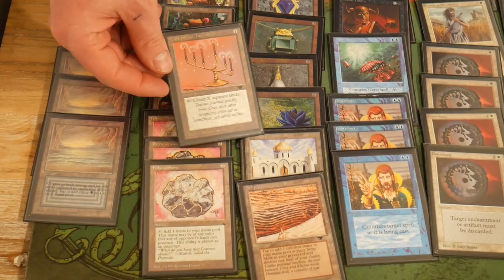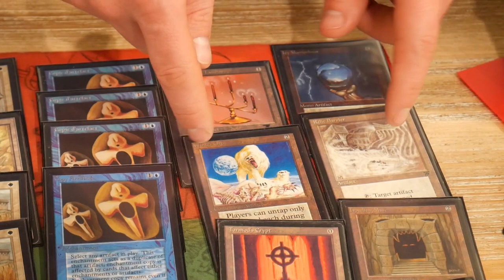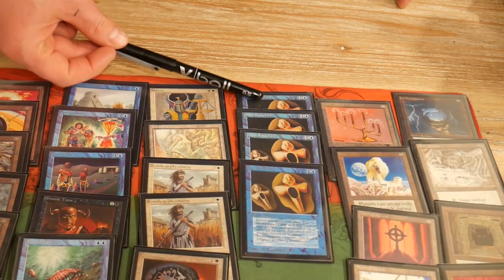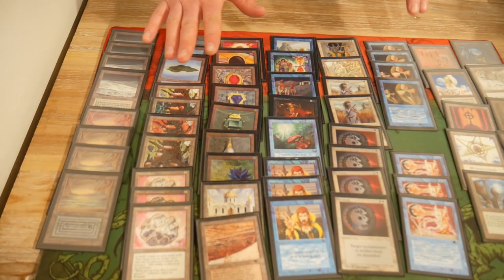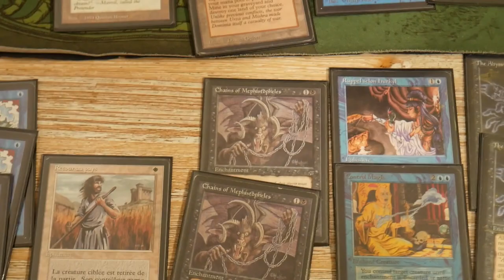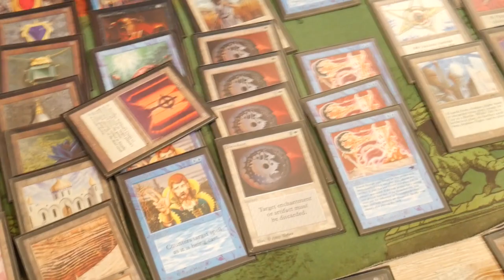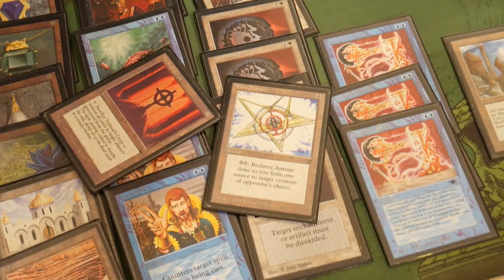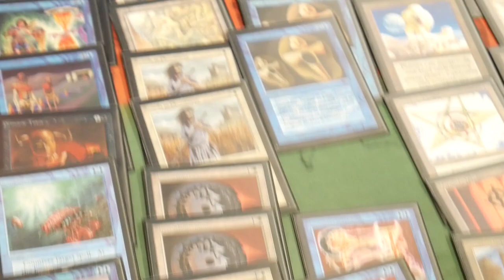[MtG] Prison Toolbox deck by Matthieu Carlouet - Old School 93/94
Recorded at the 2018 France Old School Nationals at Magic Bazar, Paris.

In this deck tech, Matthieu Carlouet presents his Prison Toolbox deck, which has a lot of artifacts that can be searched with 3 Transmute Artifacts, to adapt to most situations.